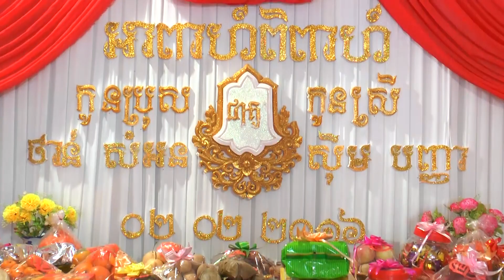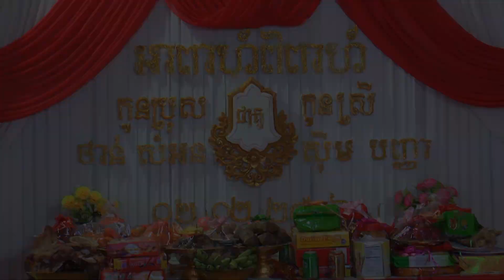02 02 2016HD2